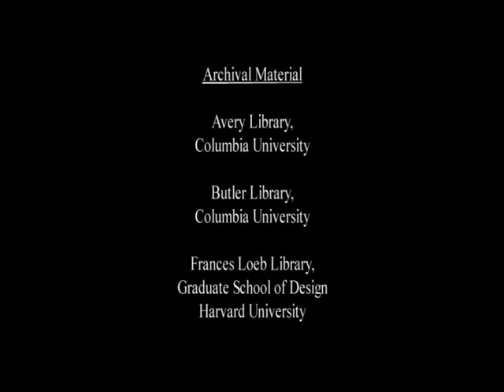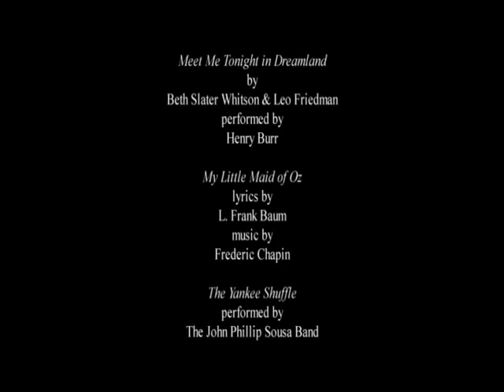Coney Island: New York's Playground, Dreamland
Dreamland, described as the "Gibraltar of Coney Island", was the last of Coney's great amusement parks of the early 1900's. Its fiery demise in 1911 began the slow decline of the amusement area.